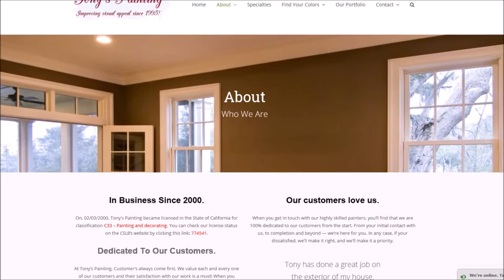Interior Painting Campbell CA | Tony's Painting Campbell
Interior Painting Campbell CA

Interior Painting Campbell — When you are looking for an interior painting company in Santa Clara County, look no further than Tony’s Painting. We at Tony’s Painting will take great care of the interior of your home. We make certain to cover and protect everything before any work begins. A beautiful, thorough interior paint job requires far more than just a brush and a bucket of paint. The key to a quality paint job is preparation, and us interior painters at Tony’s Painting take great pride in doing it right.

Interior House Painting Campbell, CA
Cabinet Painting Campbell, CA
Cabinet Refinishing Campbell, CA
Epoxy Floor Painting Campbell, CA
Epoxy Floor Coating Campbell, CA
Interior Painter Campbell, CA
Kitchen Painting Campbell, CA
Living Room Painting Campbell, CA
Dining Room Painting Campbell, CA
Furniture Painting Campbell, CA
Cabinet Staining Campbell, CA
Furniture Staining Campbell, CA
Stair Railing Painting Campbell, CA
Wood Floor Painting Campbell, CA
Drywall Repair Campbell, CA
Wall Painting Campbell, CA
Ceiling Painting Campbell, CA
Wallpaper Removal Campbell, CA
Wallpaper Installation Campbell, CA
Interior Paint Color Ideas Campbell, CA